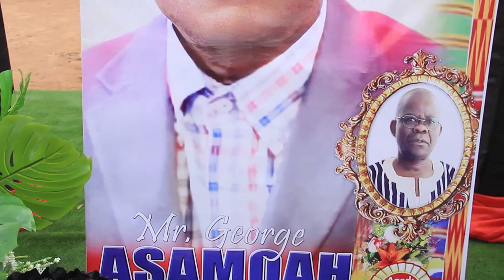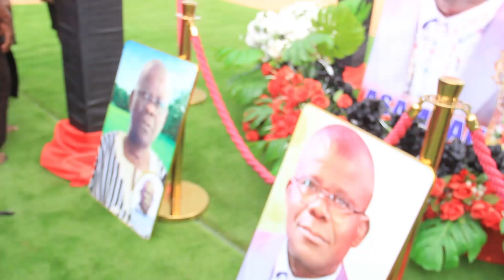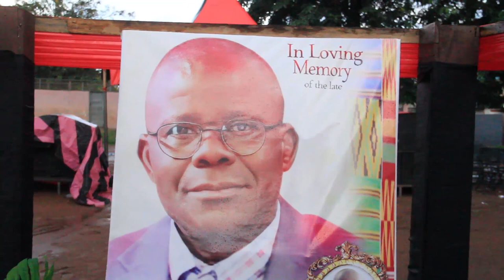MR.GEORGE ASAMOAH FUNERAL DISC 3